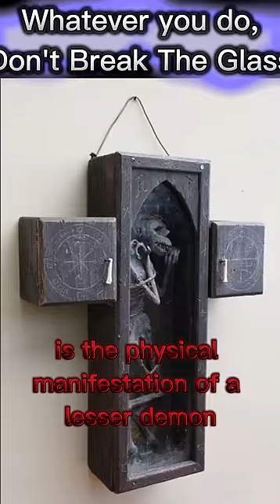The Faustian Cross (Cursed Relic)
Are you Genuinely interested in horror stories? If yes, continue reading.

I am Daetro, the creator, voice actor, and editor for this channel.

The stories I narrate here were sent to me by friends or subscribers who want to share their stories in the internet. I put trueghoststory on these contents.

I also write fictional stories but I indicate them in the tags as

I create unique videos for this channel and I don't repeat any story or reuse contents from other creators.

I only upload used shorts for advertisement purposes.

If you are genuinely interested in listening to Horror or Strange stories which includes Paranormal, Poltergeist, Ghosts, Devil, and Crime or just Scary stuff in general narrated in English, Make sure to Like the videos and Subscribe to the channel to help the algorithm make our community bigger.

To send your story, or if you have a problem with the channel, please contact me via discord link attached in the about section of my channel or e-mail me at

This video is about a cursed relic of Jacob Peterson called the Faustian Cross. It is said that a lesser demon is trapped inside and breaking the glass will release the demon.